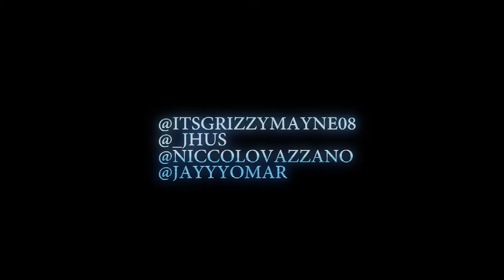" GROWN NOW " - GRIZZY MAYNE FEAT . JHUS ( OFFICIAL MUSIC VIDEO )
DIRECTOR : NICCO LOVAZZANO
EDITOR : JUSTIN OMAR